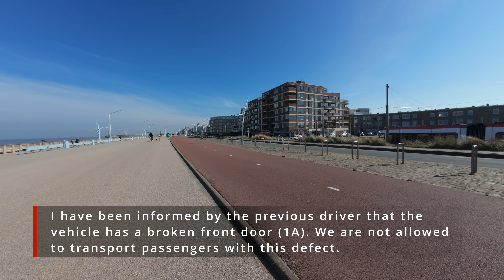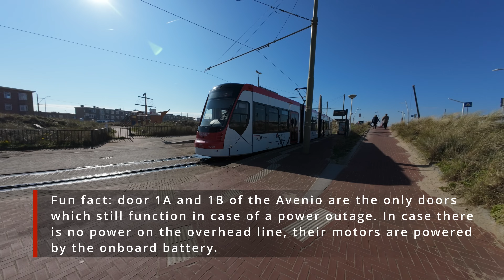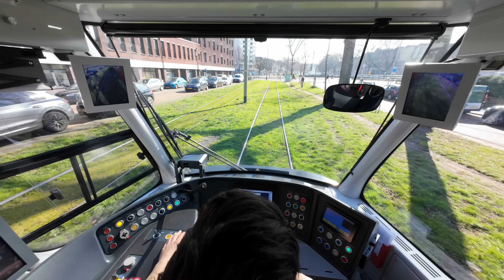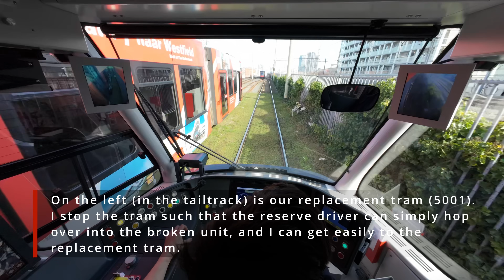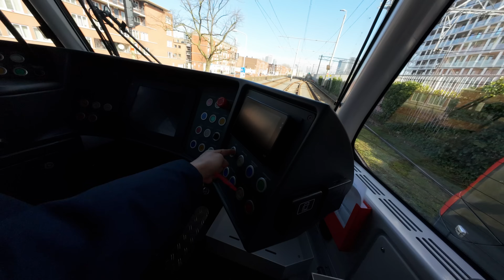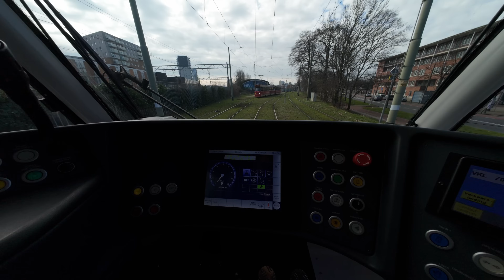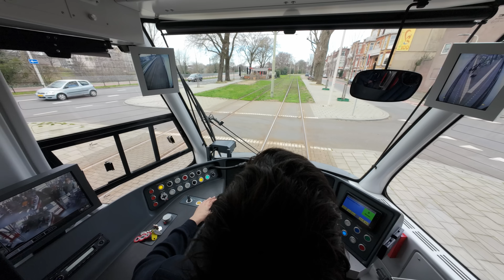Swapping a BROKEN tram! | 🚊 HTM Line 11 | 🇳🇱 The Hague | 4K Tram Cabview | Siemens Avenio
In this video we are confronted with a tram (5047) of which the front door is broken after an incident with a passenger. Following regulations, we are not allowed to transport passengers with this type of defect. We therefore bring the broken tram without passengers from Scheveningen Haven to the tailtrack at the Wouwermanstraat. There we swap our broken tram for a replacement unit, the 5001, and return with passengers to Scheveningen. Fun fact: the 5001 was the first Avenio built by Siemens for HTM in 2014.

Tram line: 11
Route: Scheveningen Haven - Tailtrack Wouwermanstraat - Scheveningen Haven (Strandweg)
Location: The Hague / Den Haag, Netherlands
Operator: HTM Personenvervoer N.V.
Vehicle: Siemens Avenio (5047 & 5001)

Stops:
0:00 - Scheveningen beach
1:30 - Walking to the tram
2:30 - Without passengers to tailtrack
21:35 - Swapping trams
23:41 - Starting passenger service
24:26 - Wouwermanstraat (start)
26:24 - Hoefkade
27:41 - Haagse Markt
29:25 - Delftselaan
31:21 - Loosduinseweg
33:04 - Weimarstraat
33:58 - Laan van Meerdervoort
35:19 - Groot Hertoginnelaan
36:40 - Houtrust
38:10 - Willem de Zwijgerlaan
39:39 - Statenlaan
40:41 - Doornstraat
42:12 - Duinstraat
43:24 - Vuurbaakstraat
44:13 - Strandweg (terminus)